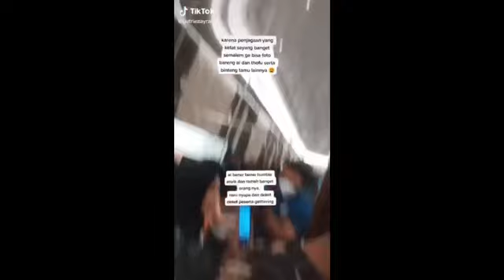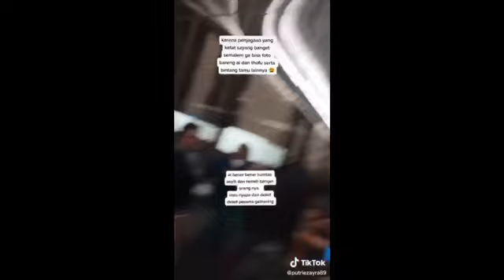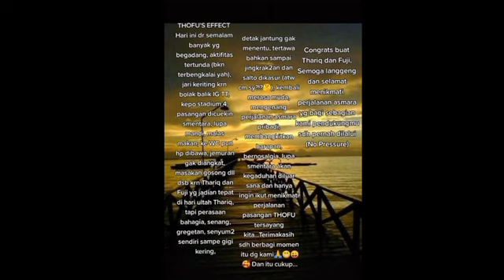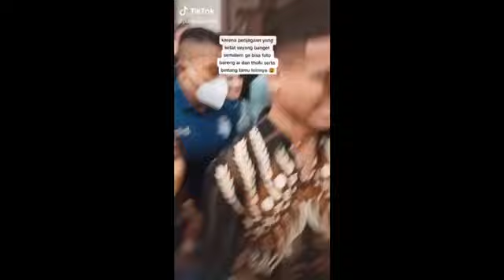LUTJU‼️ELUS MULUS, FUJI THORIQ BENTURAN KEPALA‼️doddy sudrajat;VANESSA ANGEL;GALA SKY